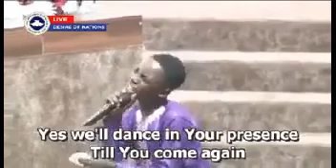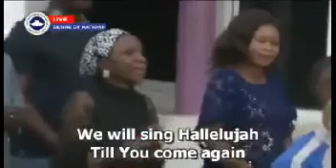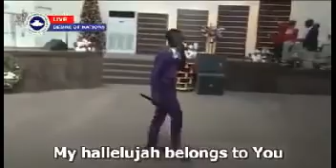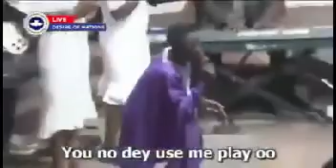Gospel : This young boy will blow your mind. Emmanuel Raphael In Deep worship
This young boy will blow your mind.  Emmanuel Raphael In Deep worship